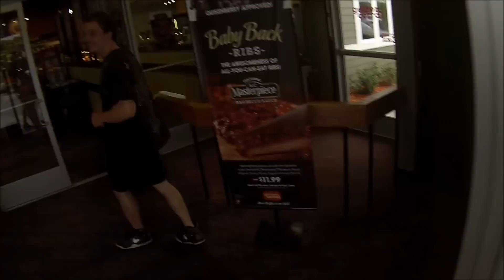Epic Feast at Golden Corral With Muscle Link & Be Rye!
For Information on My Online Personal Training/Coaching